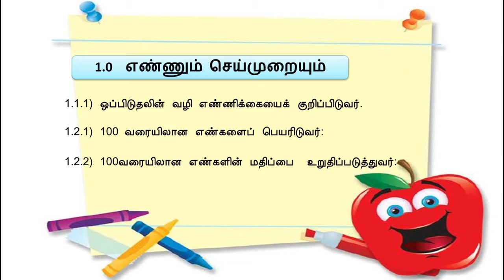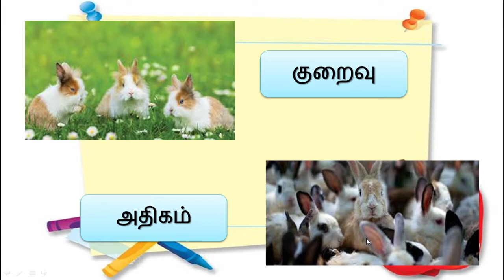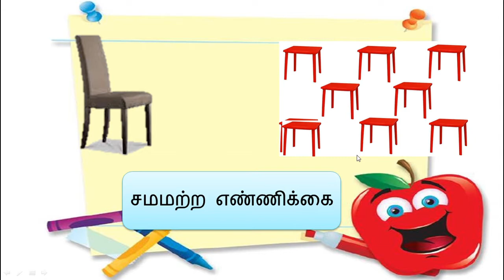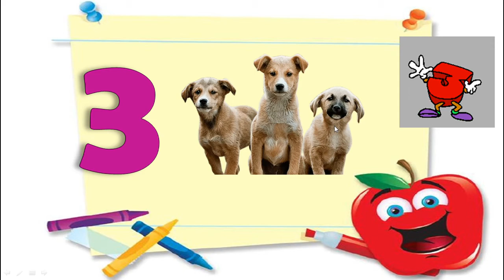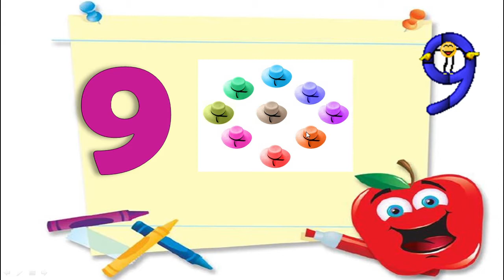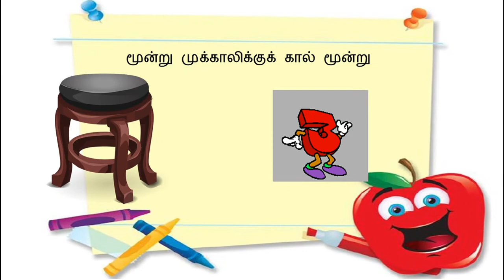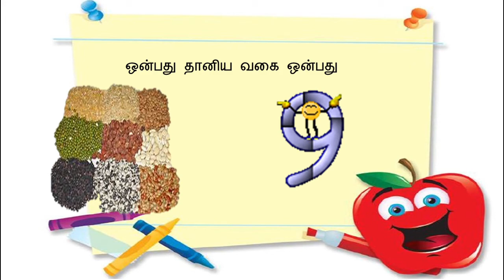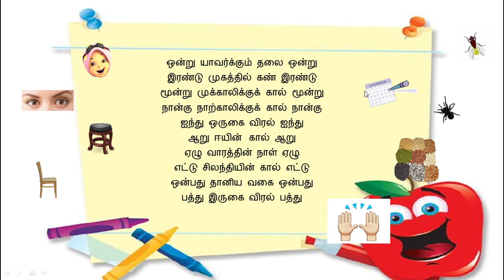எண்கள் - ஆண்டு 1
பிரேமா தோசிதாசன்
சிரம்பான் தோட்டத் தமிழ்ப்பள்ளி.

மாணவர்கள் அனைவருக்கும் வணக்கம், இக்காணொலியில் முதலாம் ஆண்டு மாணவர்கள் 1 முதல் 10 வரையிலான எண்களைப் பற்றித் தெளிவான விளக்கத்தைப் பெறலாம்.